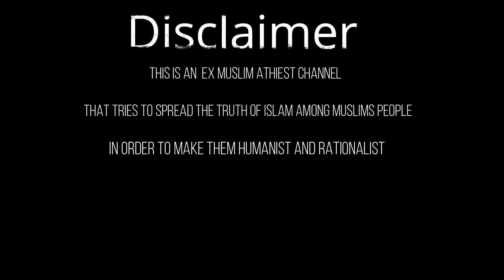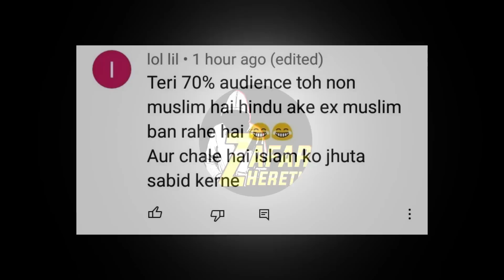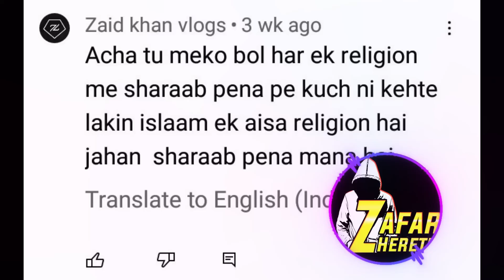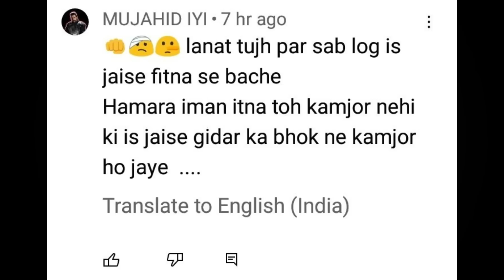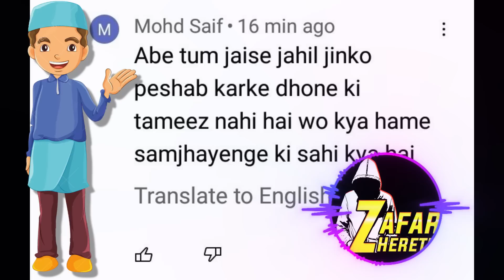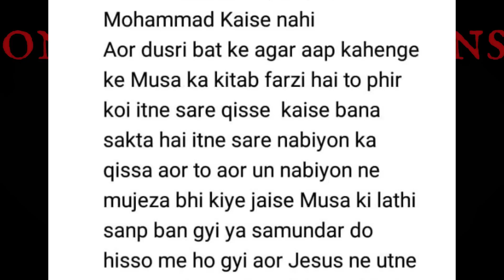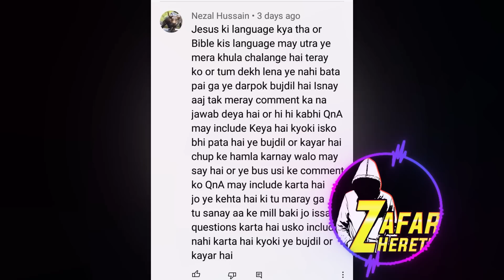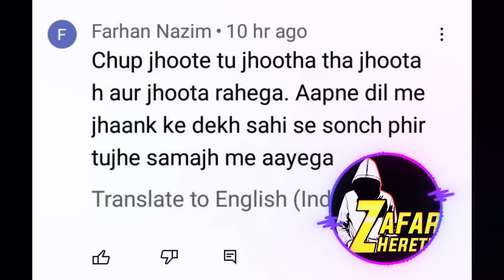QNA9 Kuch Bhi Kaho Jawab Milega | Say anything I will reply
Subtitles:
Not Yet